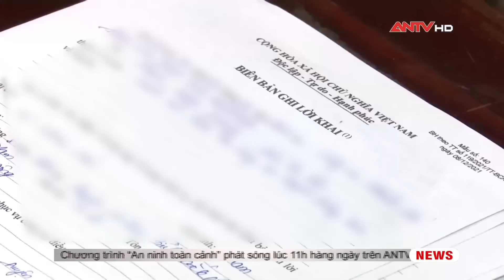Bản tin 113 online ngày 24/6: Bắt giữ giám đốc trung tâm kỹ năng thực hành cơ giới TP.HCM | ANTV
Mời quý vị và các bạn xem thêm: Nghẹt thở săn lùng băng cướp găm súng cưa nòng - Bóng ma trên sông Tiền (Full)